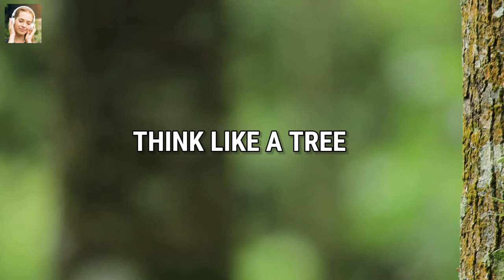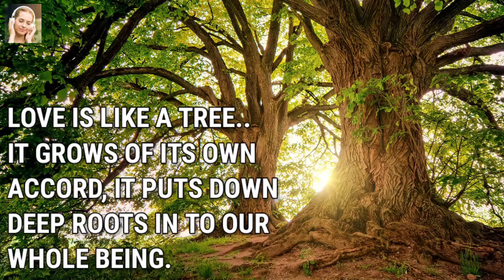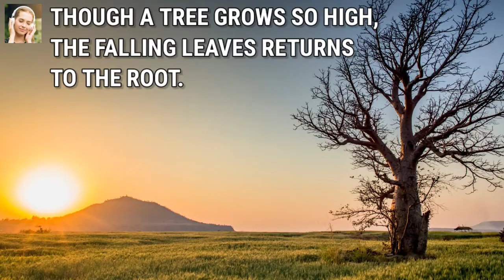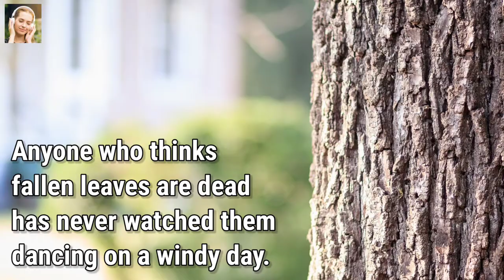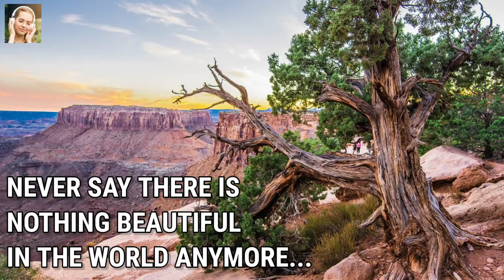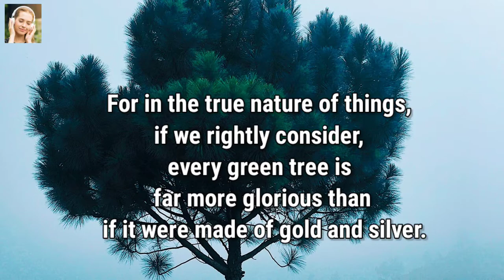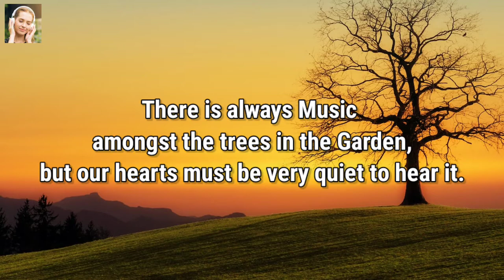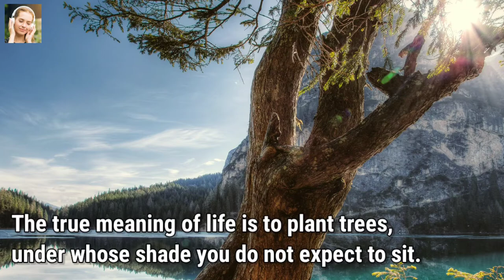Think Like A Tree | Relaxing Tree Music | Relaxing Trees Video | Relaxing free music | Instrumental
Think Like A Tree - Here in this Video you will find beautiful and relaxing tree footage with peaceful instrumental music and inspirational quotes related to tree that helps you to relief stress and gives peace to mind & body. This relaxing natural video contains soothing instrumental music and can help you for stress relief, insomnia. I hope you enjoy this video. Best enjoyed in low volume with high quality speakers or headphones..

Show your support by Like & Share and If you are new to our channel then do not forgot to Subscribe and hit the bell icon to get notified whenever we come up with the new such relaxing and soothing natural music videos.😊

Wishing you all the success and peace in your life.🙌

8th Relaxation's Best Soothing Music provide calming music to promote inner peace through healing meditation. Use our relaxation music as calm music to bring soothing relaxation to your body-mind whether at home or at any place. Our stress relief music is deep healing music, clearing subconscious negativity and therefore is ideal yoga music, Tibetan meditation music and spa music. Our relaxing sleep music with its ambient, soothing sounds, will help you fall asleep or engage in healing meditation for sleep. This soft, sleep meditation music with its embedded delta waves, is essential deep sleep music. So, you can choose to use our Tibetan and Shamanic music as meditation music, concentration music, music for sleep, healing music or yoga music.

Thanks for tuning in to our 8th Relaxation Music! Introduce yourself to the 8th Relaxation community in the comments section and let us know where in the world you’re listening from. Enjoy! Love, 8th Relaxation.

- Creative Common Attribution (You all can use this video to reproduce or recreate content in social media platform like YouTube, Facebook, Instagram, Twitter etc.)
This is free music video. No Copyright.

- Media used from the pexel and pixabay - free to use.

👉 Note:
8th Relaxation never claim that the content used in the video is its own property and aware of using non copyright content from the web but still If anyone found that something is missing or used without any prior permission to the original creator of the content in this video, feel free to reach out us on
Out motive is to provide soothing, peaceful, calm & relaxing music videos to our viewers in a best possible manner.

8th Relaxation :)

== Relaxing Tree == Relaxing Music == Think Like A Tree == Music Lovers == Music with Inspirational Quotes == Relaxing Morning Music == Morning music == Morning Meditation Music